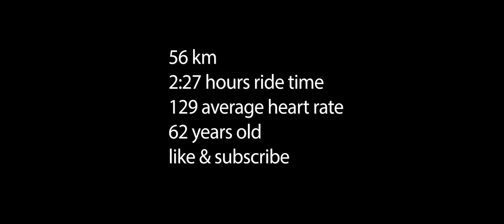morning bike ride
My morning bike ride in ten minutes (or less).